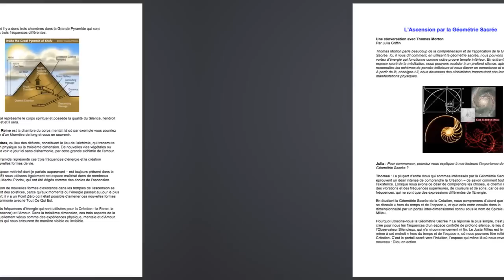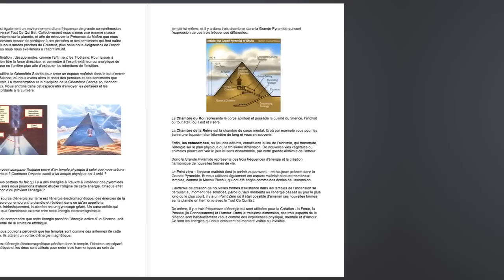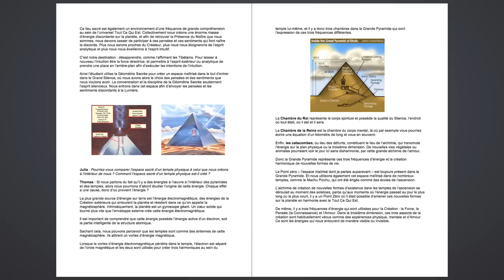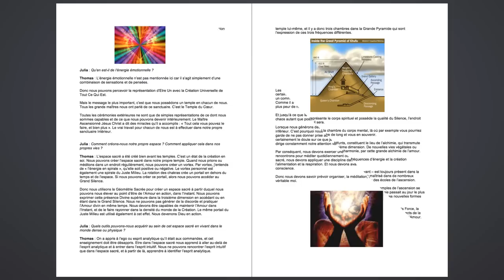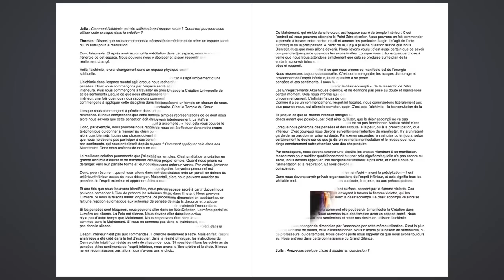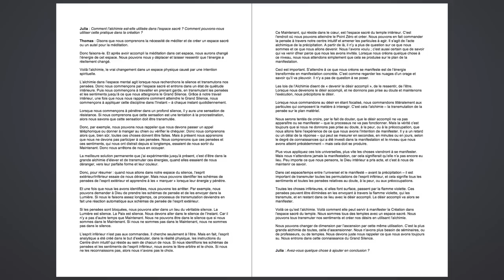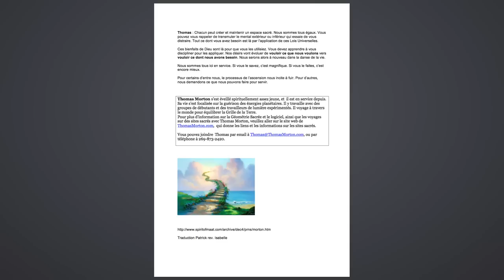L'ascension par la géométrie sacrée avec SON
J'ai mis le son ! Voici les liens :
Thomas Morton s’est éveillé spirituellement assez jeune, et il est en service depuis. Sa vie s’est focalisée sur la guérison des énergies planétaires. Il y travaille avec des groupes de débutants et des travailleurs de lumière expérimentés. Il voyage à travers le monde pour équilibrer la Grille de la Terre.
Pour plus d’information sur la Géométrie Sacrée et le logiciel, ainsi que les voyages sur des sites sacrés avec Thomas Morton, veuillez aller sur le site web de ThomasMorton.com, qui donne les liens et les informations sur les sites sacrés.